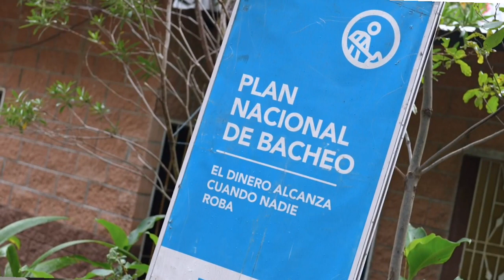En Perquin la DOM trabaja en calles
Cumpliendo con la promesa del Presidente Nayib Bukele de convertir la zona oriental en un polo de desarrollo, la Dirección de Obras Municipales está transformando la red vial del casco urbano del municipio de Perquín, en el departamento de Morazán.

El personal de campo de la DOM avanza con la renovación de 1.3 kilómetros de calles con superficie de concreto hidráulico, un proceso iniciado desde finales de abril pasado.